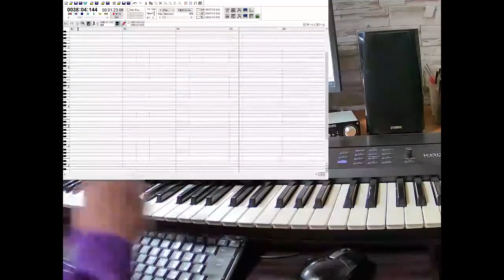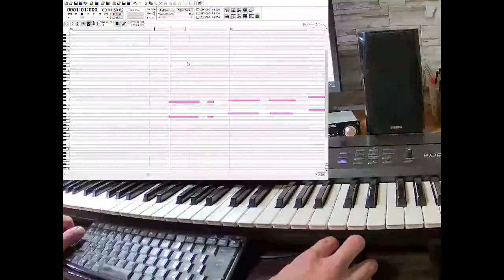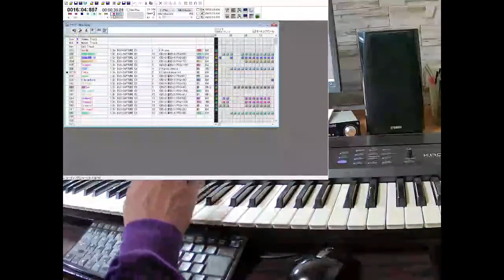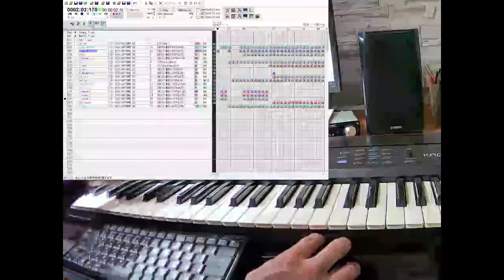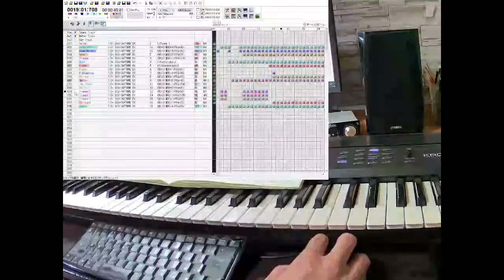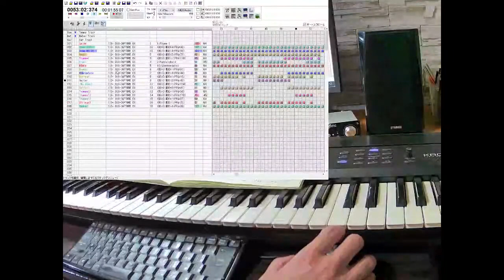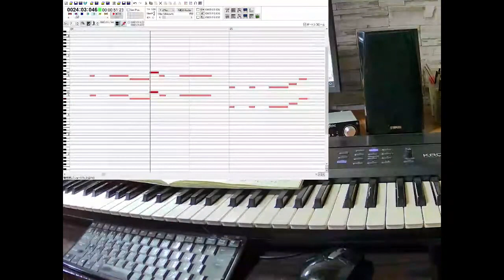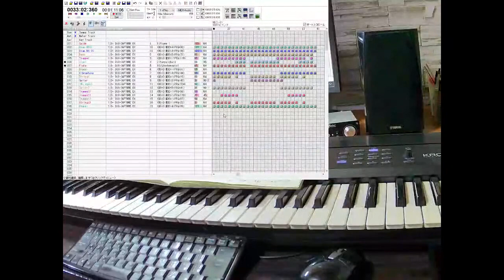⑥独占女の60分オープニング曲を打ち込む KORG KROME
2021/4/23に配信したものです。
シンセサイザー　KORG KROME
シーケンサー Music studio standard